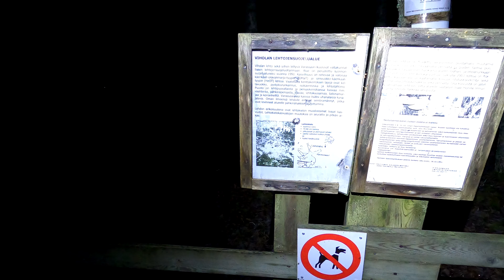Otsalamppu: testi- Helios+ Nitegear Heavy duty headlamp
Paras otsalamppu: testi- Helios+ Nitegear Heavy duty headlamp 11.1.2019.